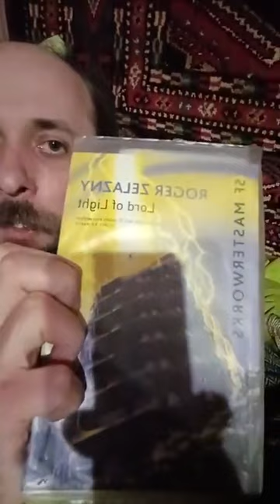Прямий ефір. 16.01.2024